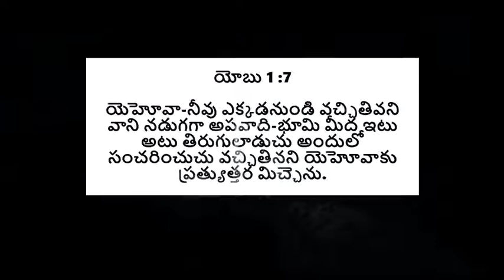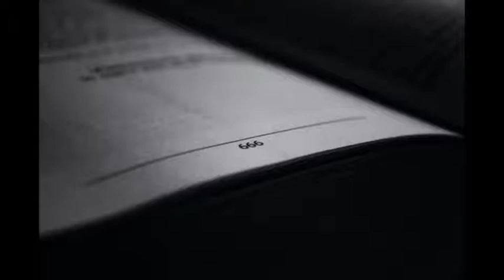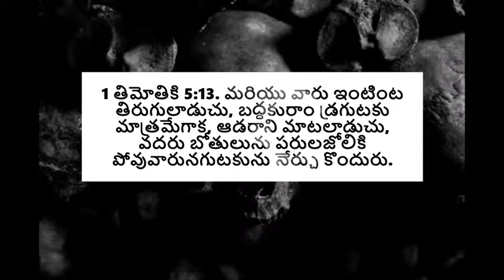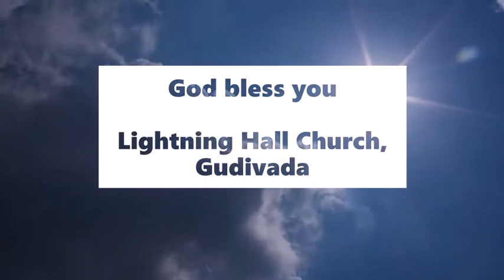దేవుని బిడ్డలు తీసుకోవాల్సిన జాగర్తలు | Why we should be cautious - అనుదిన మన్నా by Pastoress Jhansi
While our enemy is out there waiting to pull us down to his level and make us lose, we should be cautious to not fall for his traps. Be a faithful servant of the Lord and be his child. Tune in to this teluguChristianmessage